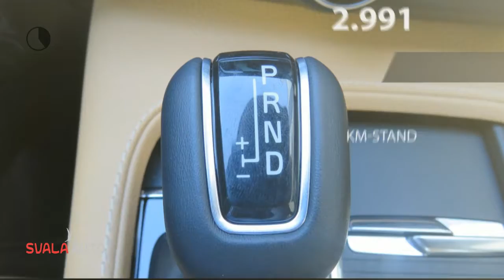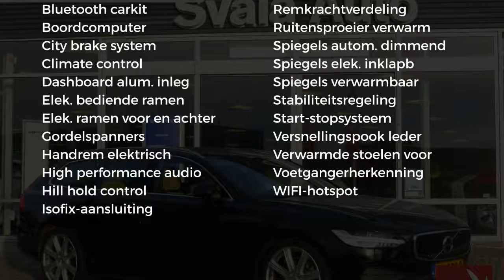Volvo V90 |T5|250pk|Automaat|90th Anniversary Edition